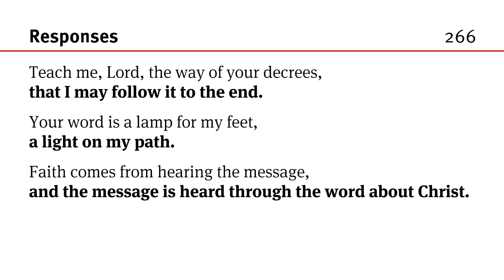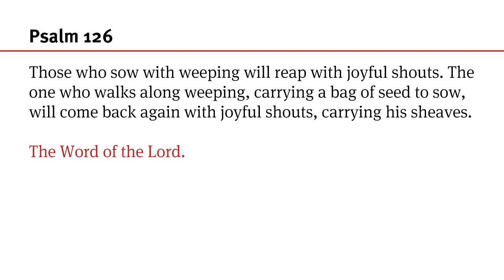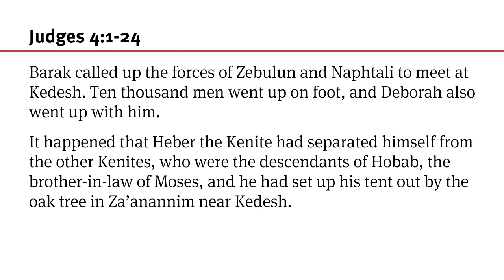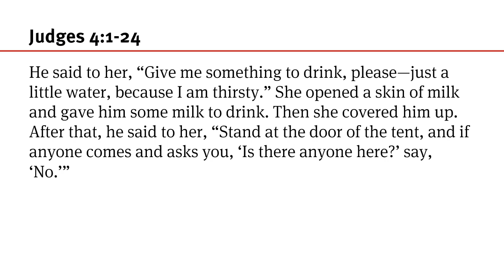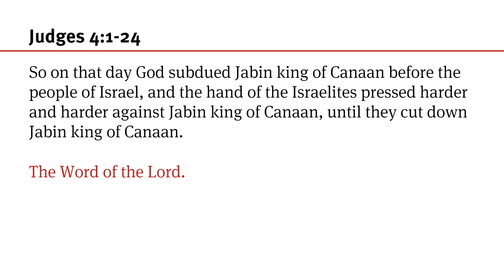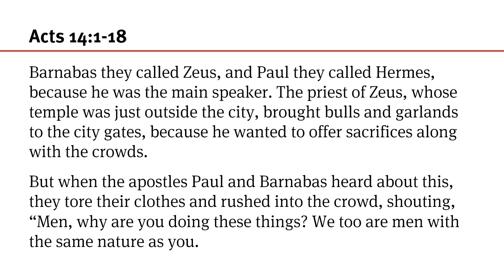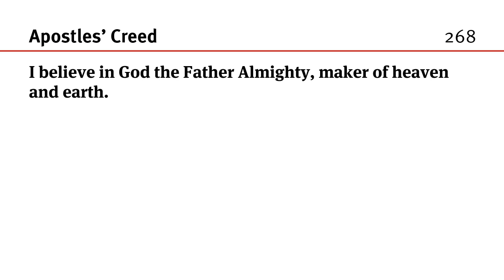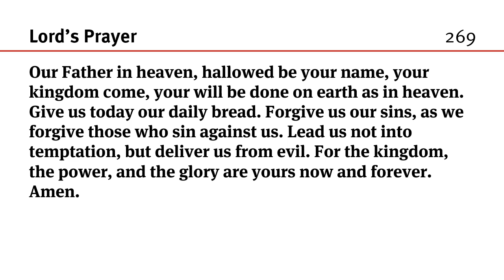138 July 09